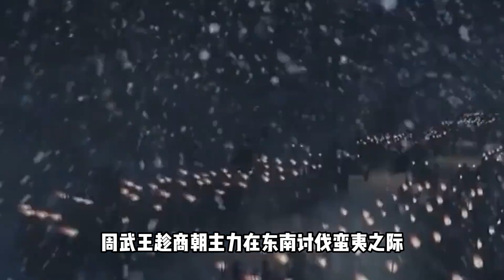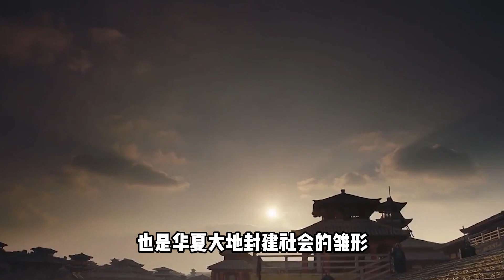周武王闪击商纣王，一场掌握百姓命脉牧野之战，奠定西周立国基础